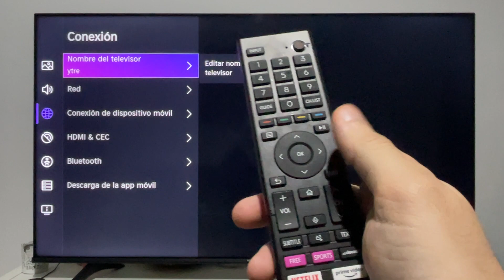COMO ACTIVAR O DESACTIVAR COMPARTIR PANTALLA TV HISENSE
En este VIDEO TUTORIAL TE MOSTRARÉ COMO ACTIVAR O DESACTIVAR COMPARTIR PANTALLA TV HISENSE.

Todos los TUTORIALES son sumamente EFICIENTES y te los enseñaré SIN DESPERDICIAR TU TIEMPO, así que quédate para APRENDER COMO ACTIVAR O DESACTIVAR COMPARTIR PANTALLA TV HISENSE.

Espero que este TUTORIAL de COMO ACTIVAR O DESACTIVAR COMPARTIR PANTALLA TV HISENSE te haya sido útil. Si es así, te agradecería MUCHO que le des un gran LIKE.